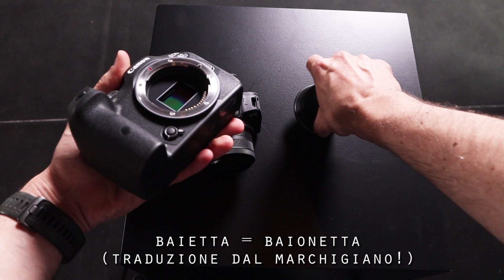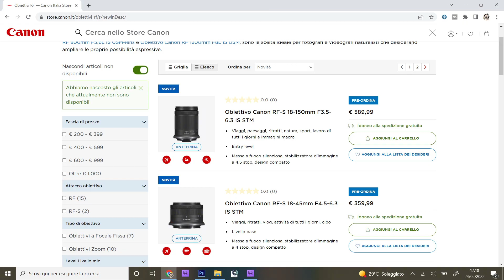Canon EOS R7 e Canon EOS R10: QUATTRO ANNUNCI E UN FUNERALE!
Oggi vi racconto le mie prime impressioni di utilizzo con le mirrorless Canon EOS R7 e Canon EOS R10, oltre che con gli zoom Canon RF-S 18-45mm F4.5-6.3 IS STM e Canon RF-S 18-150mm F3.5-6.3 IS STM. Impressioni però accompagnate da una lacrimuccia per la baionetta Canon EF-M, che viene abbandonata per investire giustamente sulla baionetta Canon RF.

Quattro annunci e un funerale 00:00
Canon EOS R7 e Canon EOS R10 00:54
Disponibilità e prezzi 06:18

Se vuoi vedere con cosa realizzo i miei video: